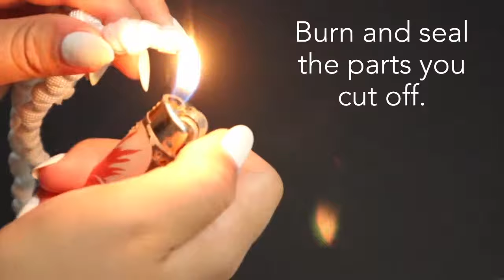How To Make a Rosary 🙌 (Step-By-Step Instructions) Only 3 materials needed.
✨READ DESCRIPTION PLS✨
Hey! So I forgot to add the First Mystery/Our Father knot and other Our Father knot at the end as you probably saw(Sorry about that, read Directions below for info). It's the same deal as the other knots I showed you how to make.

💥Materials Needed:
1. String (Nylon and Paracord are my favorites but use whatever you want)
2. Scissors
3. Lighter (you can use a candle too)

💥Directions:
1. Gather your materials.

2. Begin the first decade: loop the string 2 times around your index finger (if you have a thinner string, you could go for 3 + loops, depending on what you want). Pull the string through the loop and adjust it. Make 9 more hail mary knots.

3. Begin the Our Father Knot: loop the string 3 times around your index finger (with thinner string, like nylon, I think 5 times around is pretty good but whatever you want works). Pull the string through the loop and adjust it.

4. Make the rest of the hail mary and our father knots the exact same way as I instructed in Steps 2 and 3.

5. Connect the rosary: it's easier to watch this part (refer to 1:00 in video) but basically, you put the string together, loop it around two fingers, pull the entire rosary through the loop and adjust it. This part is kinda hard but I believe in you! Practice makes perfect!

6. Next, make the First Mystery/Our Father knot. I make it the same way as the Our Father knot, so loop 3 times around your index finger and adjust it.

7. Make 3 hail mary knots (2 loops each). Adjust.

8. Make an Our Father Knot (3 loops). Adjust.

9. Cut and seal: You can do this part at the end or while you're making your rosary. Cut off the access string as close to the end as possible. Next, take your lighter and burn/seal the parts you just cut off. Press the part you burned to the side of the metal on the lighter or on a hard/flat surface (like a kitchen counter) to seal your rosary.

10. Make the Cross (refer to 1:23 in video): *I use the word loops and wraps interchangeably* For the top of the cross, make 3-4 loops. Leave a little bit of space between the top and the bottom for the "arms" of the cross. For the bottom of the cross, make 5-6 loops. Cut the string at the bottom of the cross (leave a little extra string in case you need to adjust the rosary more). For the "arms" of the cross: I like to tie the string on first before making the loops and pull it really tight so it doesn't move around. Make sure you have enough string on both sides! Next, make 3-4 loops per side of the cross. Adjust. Cut off the access string and burn/seal the edges where you just cut. You're DONE!

*It's a very time-consuming process so have patience, it might not be "perfect" the first time you make one but you'll get better*

Way back when my nails were glorious, I made this video on how to make paracord rosaries. I hope you find this helpful!!

If you have any questions, please leave them in the comments and I'll respond as soon as I can. Good luck my students.